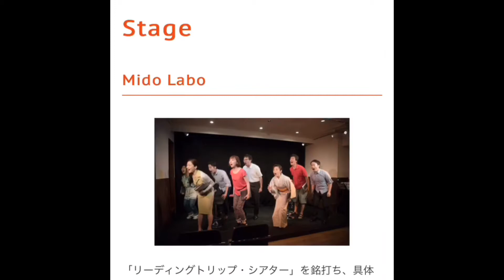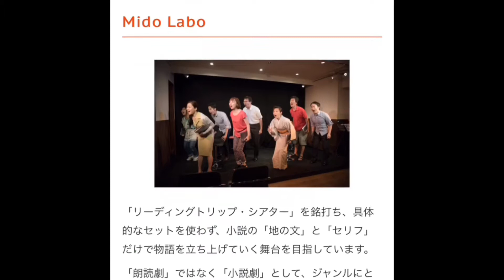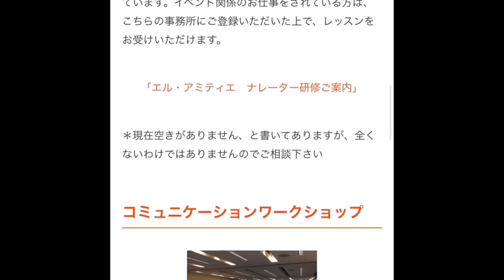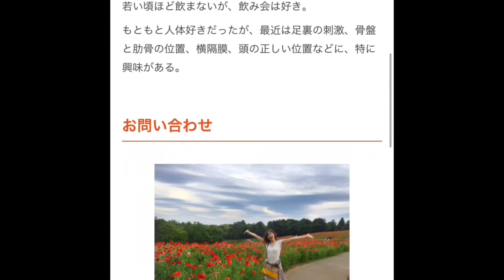day 6 リニューアルしたHPをご紹介します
「緑化計画+」というHPを作っています。デザインを変更したのでご紹介します。こういうことしてると、1日があっという間に過ぎていきます…(^^;;